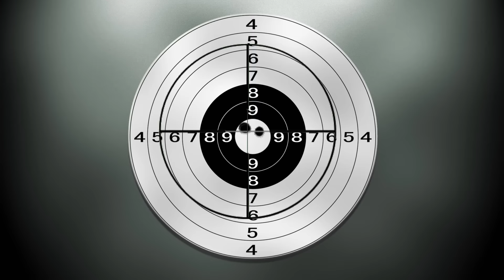SC Deer Dog Drives 2016! Special Hunt at Cassatt.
On December 28th Capt Buster went on a special dog drive at Cassatt SC! Capt Buster got some awesome video on this hunt! On today's hunt Capt Buster had a miss-fire with a test round that he wasn't supposed to have in his belt! He had a big doe and yearling come by when the miss-fire occurred, then the yearling came back with the dogs in hot pursuit while Capt Buster was working on his Benelli!  Hope y'all enjoy the video!